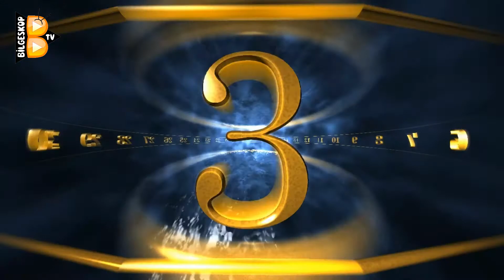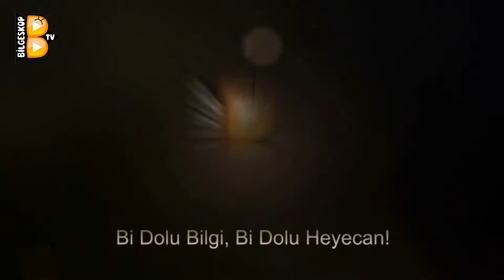Kupa Rekoru Kıran Futbolcu Kim? - Dünyada En Çok Kupa Kazanan 10 Futbolcu- İbrahimoviç Mi Messi mi ?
Dünyada En Çok Şampiyonluk Kupası Kazanan 10 Futbolcu
Bilgeskop’a hoş geldiniz!

Futbol dünyasından ilginizi çekecek görüntülerle karşınızdayız! Sizin için bugüne kadar dünyada en çok şampiyonluk kupası kaldıran 10 futbolcuyu derledik!

Bir futbolcunun başarısı ve büyüklüğü, kariyeri boyunca kazandığı kupa sayısına göre değerlendirilir. Her ne kadar bu, bir oyuncunun kalibresini ölçmenin doğru bir yolu olmasa da, içinde yaşadığımız dünya rakamlara dayanıyor. Bu nedenle, onları görmezden gelemeyiz.

O zaman dünya futbolunda en çok kupa kazanan ilk 10 futbolcuya göz atalım. Listelenen sayılar, futbolcuların kulüp düzeyinde kazandıkları kupaları ifade ediyor.

Yorumlarınızı ve kahvenizi hazırlayın!

10. Kenny Dalglish: 29 kupa (Celtic ve Liverpool)
Listemize İskoç forvet Kenny Dalglish ile başlıyoruz. 1977 yılından 1990 yılına kadar Liverpool'da oynadı. “Kenny King” olarak da bilinen ünlü forvet, Celtic ve Liverpool’daki futbol kariyeri boyunca 29 kupa kaldırdı. Liverpool'a 440 bin euro rekor transfer ücreti ile transfer oldu. Hem İngiliz hem İskoç kulüplerinde 100 'ün üzerinde gol atan tek futbolcu olan Kenny, İngiliz lig şampiyonluğunu farklı kulüplerle kazanan az sayıda teknik direktörden biri oldu.

9. Vitor Baia: 30 kupa (FC Porto ve FC Barcelona)
Dokuzuncu sıradan itibaren “30’lar Kulübü” üyesi yani en az 30 kupa kazanan futbolcular var! Portekizli Vitor Baia, kariyeri neredeyse yirmi yıla yayılmış bir kaleci. Barselona ve Porto kalecisinin ismini pek kimse bilmezdi. Kadrosu 2004'te Portekiz kulübüne taşınan birkaç kişiden biriydi. Portekizli yıldız, kariyerinin çoğunu Porto’da geçirdi. Baia, Dragonlarla 25 kupa kazandı ve Katalan devleriyle kariyerine 5 kupa daha ekledi ve 30 kupa gören kaleci oldu.

8. Zlatan Ibrahimovic: 31 kupa (Ajax, Juventus, Inter, Barselona, Milan, PSG ve Manchester United)
Futbolla biraz içli dışlı olanlar Zlatan Ibrahimovic’i mutlaka tanır. Yani Ibrahimovic'i tanıtmaya gerek yok! Son yılların en ölümcül golcülerinden biri olan İsveçli futbolcu, neredeyse tüm Avrupa'yı fethetti. 2001'de İsveç'ten ayrıldığından beri her sezon en az bir kupa kazandı. Tarihin en iyi kariyerlerinden birine sahip olan Ibrahimovic, oynadığı takımlarla toplam 31 şampiyonluk kupası kaldırdı.

7. Gerard Pique: 32 kupa (Manchester United ve FC Barcelona)
Gerard Pique, 10 yıldır Barcelona'da oynayan bir defans oyuncusu. Şu anda 32 yaşında olan İspanyol futbolcu, toplam 32 kupa kazandı. Katalonya'ya döndüğünden beri, kariyerine 26 kupa ekledi. Aynı oranda kupa kazanmaya devam ederse bu listenin ilk sıralarına yerleşebilir.

6. Maxwell: 33 kupa (Cruzeiro, Ajax, Inter Milan, Barcelona ve Paris Saint-Germain)
Brezilyalı Maxwell, 17 yıllık kariyeri boyunca birçok üst ligde oynayan bir sol bek oyuncusu. 2000 yılında Brezilya’da Cruzeiro takımında kazandığı zafer ve en son PSG takımı ile kazandığı kupa, Maxwell’e beklenmeyen bir ün kazandırdı. Ünlü yıldız Maxwell, 2000 yılında Cruzeiro ile başlayan 17 yıllık kariyeri boyunca 33 kupa kazandı.

5. Lionel Messi: 34 kupa (FC Barcelona)
Bu listede olmazsa olmaz bir isim; Lionel Messi… Kariyerinin tamamını Barselona'da geçiren ünlü forvet, Barselona’yla toplam 34 kupa kazandı. 31 yaşındayken, “Barcelona dahisi” lakabıyla manşetlerde yer aldı. Hızlı ayakları, rakiplerin oyuncuların yakalamasını imkansız kılıyor. Ne zaman isterse o zaman ve her zaman takım arkadaşına yardım edebiliyor. Bu yetenekleri ile kulüp futbolunda kazanabileceği her şeyi kazandı.

4. Ryan Giggs: 34 kupa (Manchester United)
Ryan Giggs, şu anda Galler milli takımının menajeri. Manchester United dahisi, uzun süredir en iyi futbolculardan biri unvanını korudu. Uzun ilk takım kariyeri boyunca 34 kupa kazandı. İngiltere'deki üç kulübün kazandığı kupadan daha fazla kupaya tanıklık etti. Dünyadaki diğer futbolcuların erişemediği bir başarıyla kariyeri boyunca 13 Premier League kupası kaldırdı.

3. Andres Iniesta: 35 kupa (FC Barcelona)
Andres Iniesta, listemizde yer almasaydı üzücü olurdu. Yıldız futbolcu, şu anda J1 League'da Vissel Kobe'de oynuyor. Birçok final maçında performansı ile göz dolduran bir oyuncu oldu. İspanyol futbolcu, hala en iyi orta saha oyunculardan biri. Tüm zamanların en iyi İspanyol futbolcuları arasında yer alan Iniesta’nın İspanya milli takımı ile de zaferleri var.

Bilgeskop’tan şimdilik bu kadar…

Yorumlarınızı merakla bekliyoruz.

Hoşça kalın!

en çok kupa
en çok kupa kazanan
en çok kupa kazanan sporcular
en çok kupa kazanan futbolcular
kupa rekoru
kupada rekor
en çok kupayı kazandı
kupayı kazandı
kupayı kazandılar
kupa kazanan dünya yıldızları
kupa futbol
futbol
kupa kazanan oyuncular
en çok kupa kazanan oyuncular
kupa kazanan 10 futbolcu
en çok kupa kazanan 10 futbolcu
kupa rekorları
en çok kupa rekorları
kupa rekoru kıran futbolcu
şampiyonluk rekoru kıran futbolcu
en çok kupa o futbolcuda
ibrahimoviç kupa,
messi kupa,
lionel messi kupa,
zlatan ibrahimoviç kupaları,